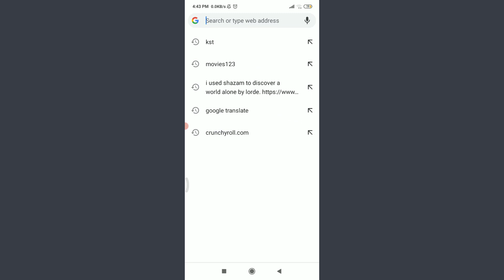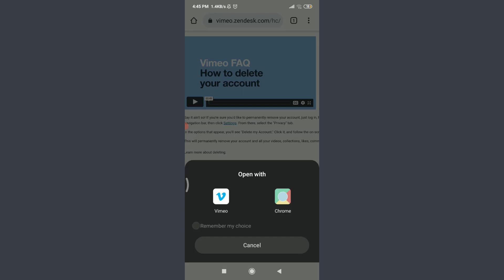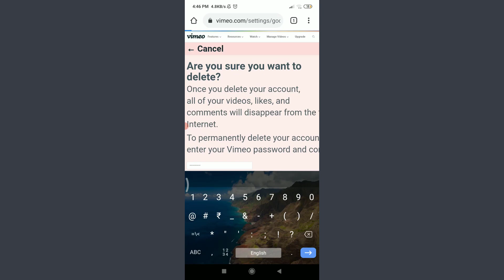How to Delete Vimeo Account Permanently | 2021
In this video I will guide you in step by step process on how to delete your Vimeo account permanently:-

STEPS REGARDING IT ARE GIVEN BELOW:-

1.Open up the suitable browser of your choice.
2.Tap on search or type web address.
3.Insert Vimeo.com
4.Get into the official website of the Vimeo app.
5.Get logged in.
6.For better resolution, tap on the three dotted lines on the top right corner and get into the Desktop site by tapping on it.
7.Tap on the help option on the bottom right corner.
8.Choose either Vimeo app or the web browser as per your convenience.
9.Get into the Vimeo help center.
10.Tap on the search bar.
11.Insert "Delete account".
12.Tap on "Deleting your account" option on the available help option.
13.Tap on the settings option with the blue text.
14.Choose either Vimeo app or the web browser as per your convenience.
15.Tap on privacy option.
16.Tap on delete your account.
17.If you are sure tap on the password option an insert your current password.
18.Tap on delete your account with the red background.

AND YOUR ACCOUNT WILL BE DELETED PERMANENTLY.
THATS HOW YOU DELETE YOUR VIMEO ACCOUNT PERMANENTLY.